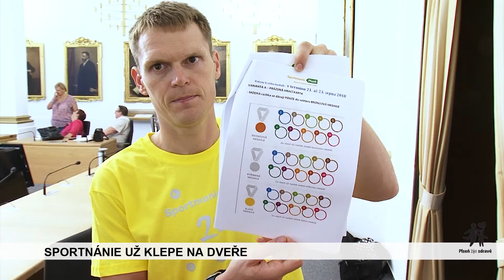ZPRÁVY ČTVRTEK 16. 8. 2018